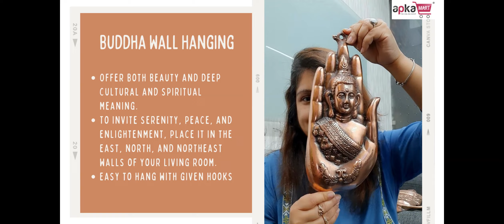Elevate Your Space: Buddha Wall Hangings for Stylish Home Decor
"Create a Zen Corner with Buddha Wall Art: Ideal Gift for Home Décor!" Transform your living space into a serene retreat with this beautiful Buddha wall hanging. It's not just a decor piece; it's a reminder to find peace within. Gift it to a couple or friend as a thoughtful gesture for their home.